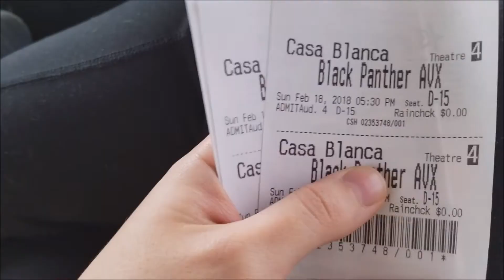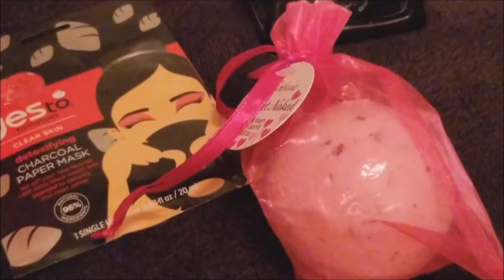February 2018 Memories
Our beautiful baby girl, Gwendolyn, is growing up so fast and I thought it would be pretty neat to record highlights of each month. February 2018 is our very first video! I can't wait for our next adventure.